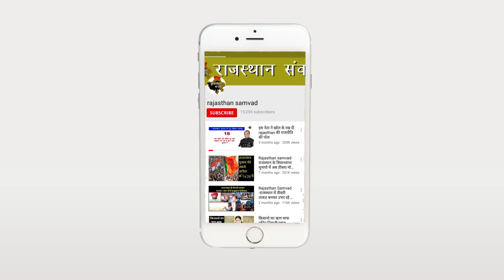Rajasthan में Maharana Pratap पर छिड़ा संग्राम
राजस्थान में महाराणा प्रताप को लेकर बडा संग्राम छिड़ गया है. राजस्थान में कांग्रेस की सरकार बनने के बाद शिक्षा मंत्री गोविंद सिंह डोटासरा द्वारा पाठ्यक्रम में महाराणा प्रताप के जोड़े गए पाठ पर समीक्षा के बयान के बाद बीजेपी ने कांग्रेस पर जमकर निशाना साधा है. भाजपा सरकार के दौरान देव स्थान बोर्ड के पूर्व सदस्य रहे जितेन्द्र सिंह ने कांग्रेस पर निशाना साधते हुए कहा कि अगर शिक्षा मंत्री अपने बयान के लिए माफी नहीं मांगते हैं तो बीजेपी सड़कों पर उतरकर एक बड़ा आंदोलन करेगी.उन्होंने यह भी कहा कि महाराणा प्रताप की वीरता की मिसाल दी जाती है और पूरे भारत में उनके इतिहास की गौरवगाथा सुनाई जाती है, ऐसे में शिक्षा मंत्री द्वारा दिया गया बयान की किताबों में महाराणा से संबंधित पाठ की समीक्षा होगी वो काफी निंदनीय है. इस दौरान सिंह ने कहा कि कांग्रेस सरकार अकबर को महान बनाना चाहती है. जिसके कारण वो फिर से पाठ्यक्रम की समीक्षा करवाने की बात कह रही है.वहीं, भाजपा प्रदेशाध्यक्ष मदन लाल सैनी ने भी इस मुद्दे पर कांग्रेस को घेरा था. उन्होंने कहा  कि बीजेपी इतिहास के साथ छेड़छाड़ बर्दाश्त नहीं करेगी .सैनी ने शिक्षा मंत्री गोविंद सिंह डोटासरा के बयान पर निशाना साधते हुए कहा था की महापुरुषों के इतिहास को लेकर समीक्षा करने का बयान काफी निंदनीय है. डोटासरा ने फिर से महाराणा प्रताप महान के मुद्दे पर बयान देकर लोगों की भावनाओं को आहत किया है. सैनी ने कहा कि लोकसभा चुनाव के दौरान आम जनता कांग्रेस को इसका जवाब निश्चित देगी.

राजस्थान चुनाव से गायब विकास का मुद्दा, जातियों को बांटने में लगे नेता

NIK - PRIYANKA WEDDING

राजस्थान में ही गोत्र का खुलासा क्यों ?

फिर घोषणाओं का चुनावी झुमला पहनाया वसुंधरा राजे ने..!